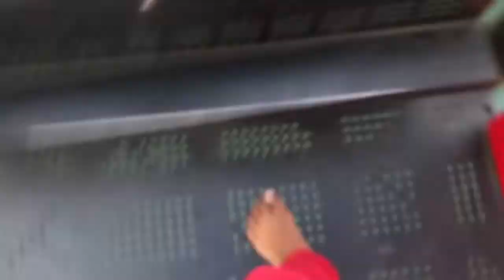Aj friends ke sat maja agaya